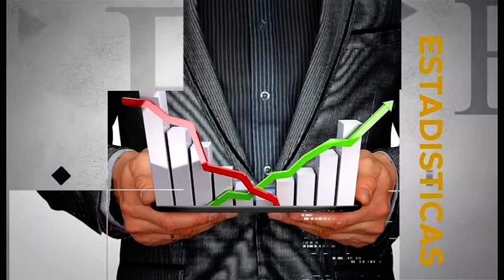MESA DE ANÁLISIS ECONOMÍA - REACTIVACIÓN ECONÓMICA